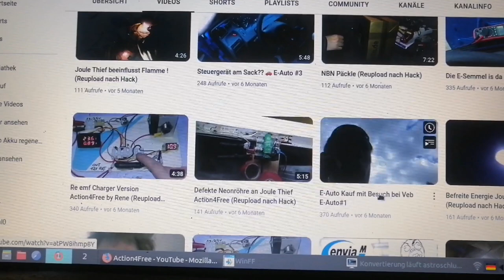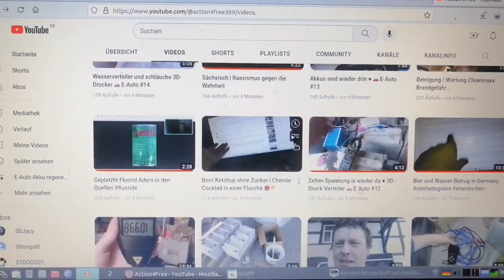25 Jahre alte E-Auto Akkus erfolgreich mit Re-EMF Technik regenerieren - Pionierarbeit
Begleitet Action4free auf seiner Odyssee, wie er es schaffte, die Akkus von einem der ersten, in der Neuzeit auf dem Markt gekommenen Elektroautos erfolgreich zu regenerieren.